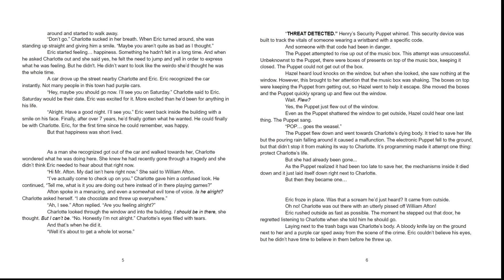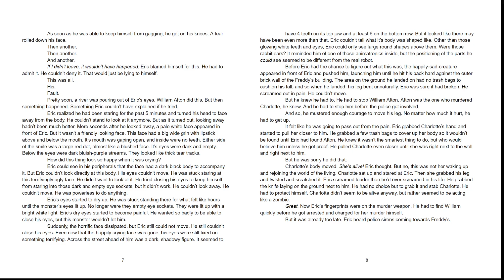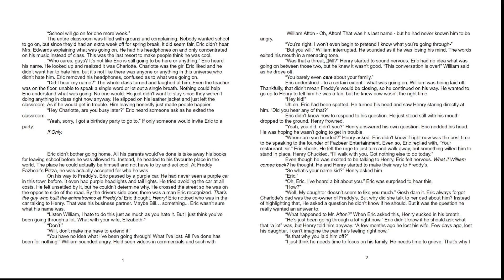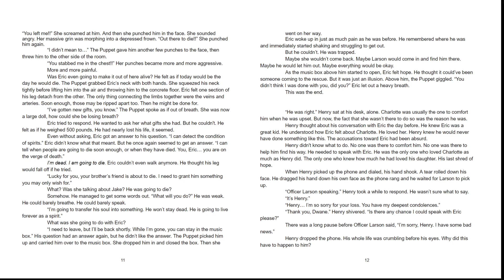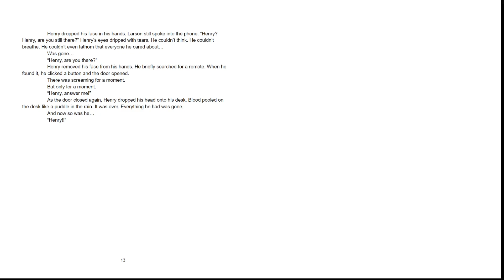I Wrote My Own Fazbear Frights Story... || The Music Box - Part 2